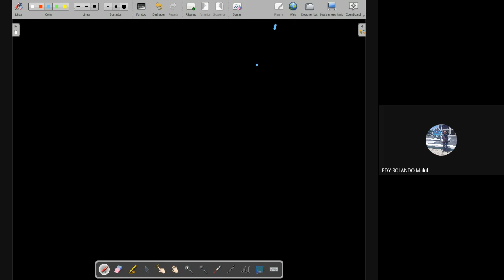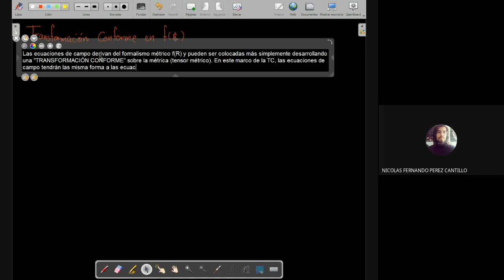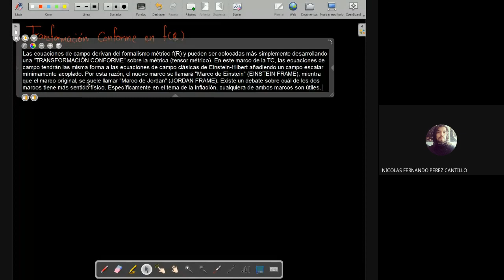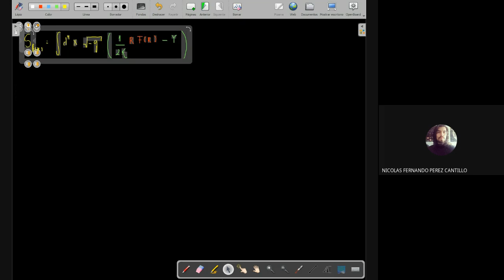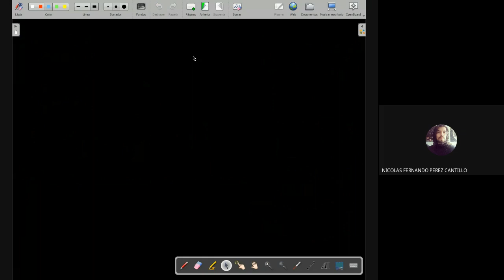6. Transformación conforme y relación con teoría f(R). Potenciales de inflación